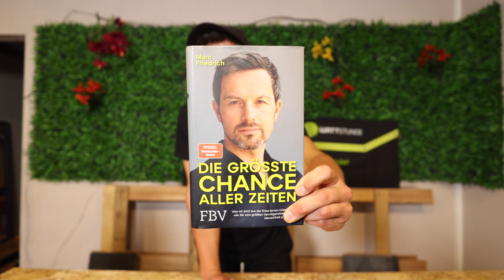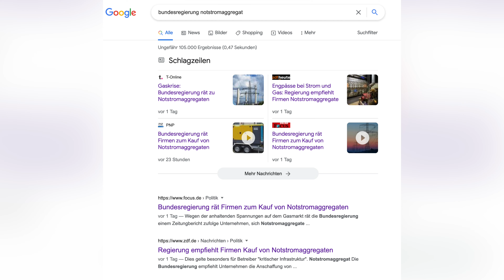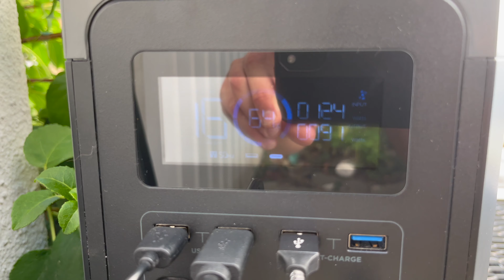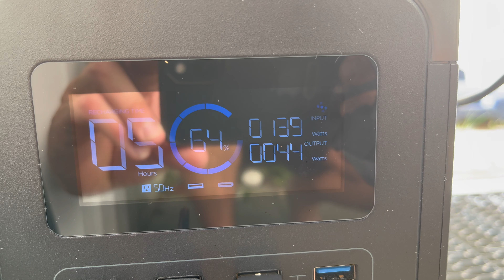Was tun wenn? Krisenvorsorge Teil II | Was braucht man bei einem Stromausfall?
••• LINKS 💻 •••

hier geht es zu meinem Amazon-Shop!

👉🏼 unbedingt vorbeischauen

Taschenlampe mit Akku

EcoFlow aus dem Video

kleinster EcoFlow

EcoFlow Solarpanel

EcoFlow 720 Wh

EcoFlow 1612 kWh

EcoFlow Delta Pro

Faltkanister

kleines Solarpanel

Hyundai kleiner Generator

Hyundai großer Generator

Vodka zum tauschen

Powerbank mit Solarpanel

AAA Batterien

AA Batterien

Powerbank zum tauschen

Powerbank für Notebooks und Kameras

Winkelschleifer (Flex) aus dem Video

günstiger X-Lock Winkelschleifer

Drehschlagschrauber

Bosch LED-Strahler

Bosch 18V Akkus mit Ladestation

Mini-Feuerstelle

••• SOCIAL MEDIA 📱 •••

••• MUSIC •••

••• KURZBESCHREIBUNG ✅ •••

Hallo und herzlich willkommen zu einem neuen Video rund ums Thema Krisenvorsorge.
In diesem Video gebe ich euch nützliche Tipps für den Fall der Fälle, z.B. einem Stromausfall.
Gerne könnt ihr eure Tipps und Ratschläge unter dieses Video in die Kommentarspalte schreiben.

Viel Spaß ♥️

+++ INDEX +++

0:00:00 - Herzlich Willkommen!
0:01:09 - Zusammenhänge
0:07:55 - Trinken
0:14:12 - Essen
0:21:55 - Tierfutter
0:23:21 - Medikamente
0:24:23 - Wissen
0:26:17 - Notfallrucksack
0:28:01 - Hygiene
0:29:37 - Toilette ohne Wasser
0:31:00 - Essen und Nahrung warm machen
0:33:13 - Tauschmittel
0:36:38 - Energieversorung
0:46:43 - Stromgenerator
0:49:24 - Strom in einer Großstadt
1:00:29 - nützliche Werkzeuge